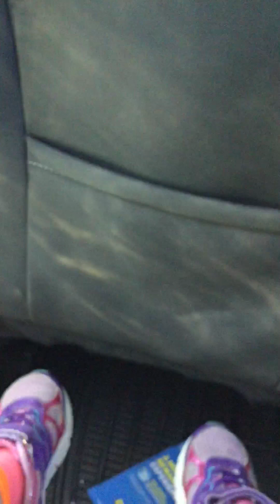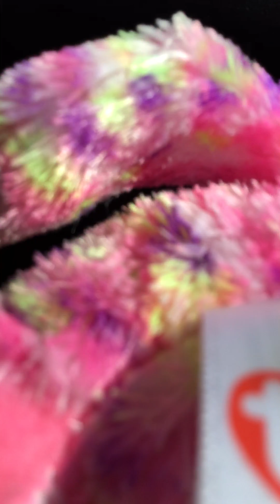Beanie boo Sophie